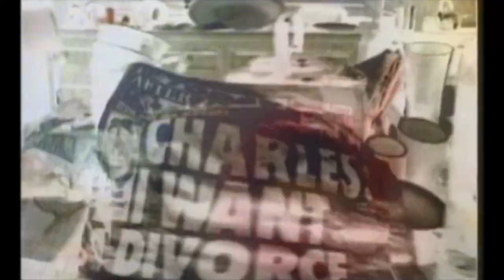THE WiLDHEARTS - Caffeine Bomb (Official Video)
The Wildhearts - Caffeine Bomb

Directed by Stephen Wells & Nick Small

From the album Earth Vs The Wildhearts

Written by Ginger, published by Ginger/Warner Chappel Music Ltd

EastWest Records